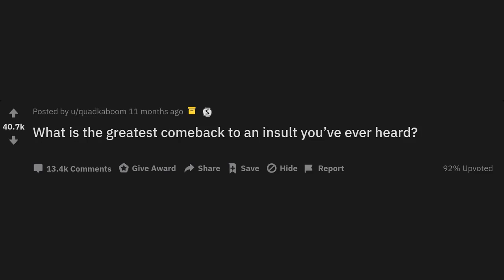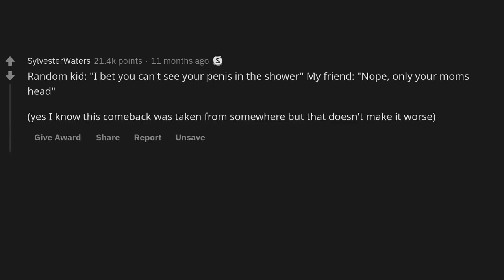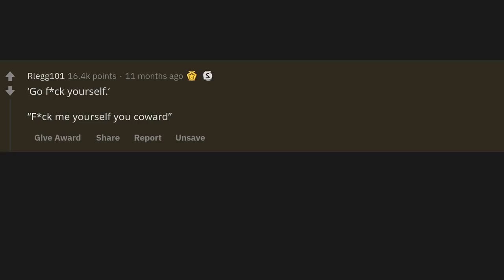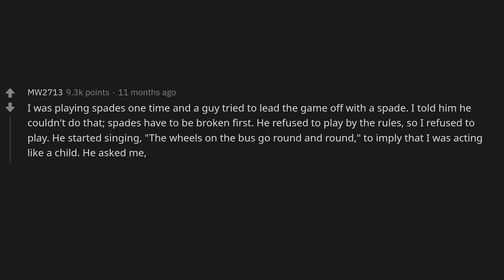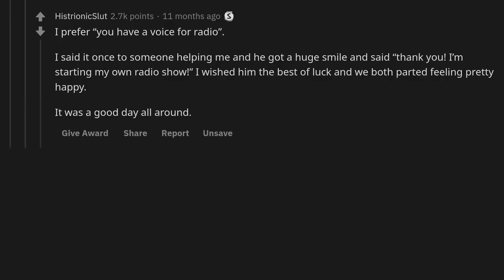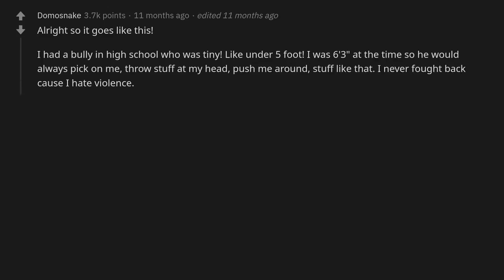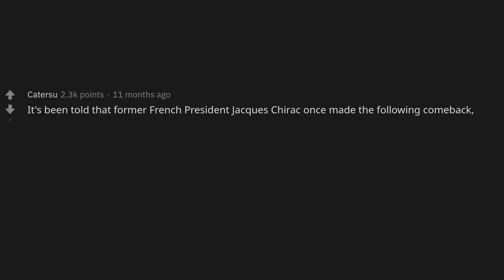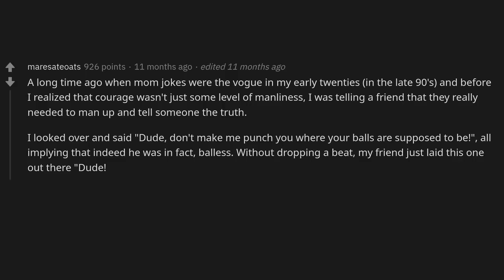What's the greatest comeback to an insult you've ever heard? - (r/AskReddit)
~ Sir Reddit